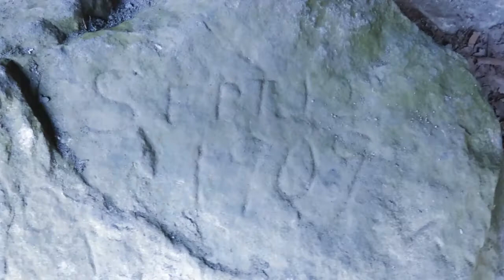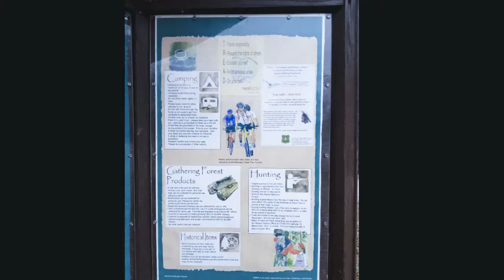Wayne National Forest Ohio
Spent Thanksgiving weekend at Wayne with a friend cold camping.